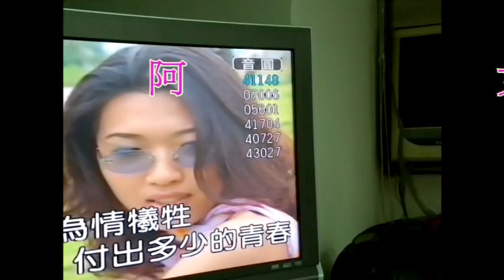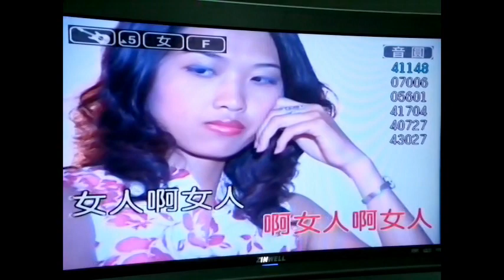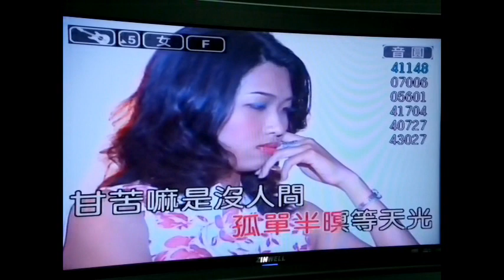20110429劉盈榛~女人阿女人